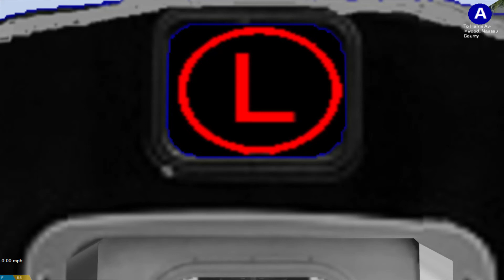Openbve Game R160A Alstom 8 car consist 2006-present showcase. L LED sign to E 105 street code-break